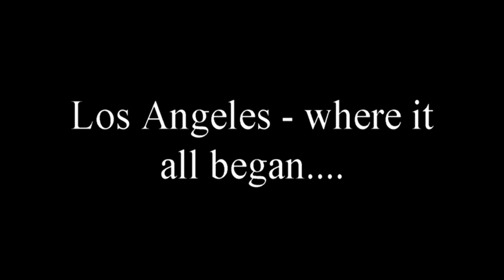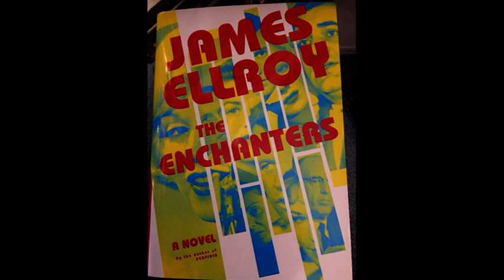The Enchanters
James Ellroy at Chevalier's Book Store on September 11, 2023.  He gave a rousing talk about his new book The Enchanters, set in 1962 Los Angeles,  follows tough ex-cop turned private eye Fred Otash who is sucked into the brutal world of murder, celebrities (Marilyn Monroe) and criminality of the time.  Otash was a real figure in that era, and his extra-legal activities for Confidential Magazine and certain celebrities made him the poster boy of the brutal, do-anything private detective.  Otash ended up in the slammer at a later date, and when  he was released Ellroy dogged him and although disliked him, got a gasoline tanker full of flammable information to set fire to his coming novels in this new series.